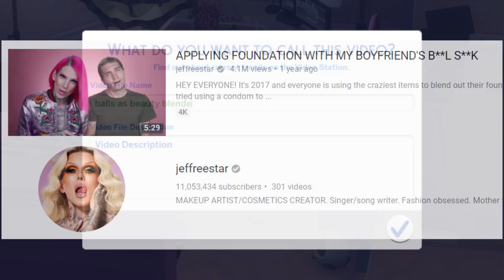*BRUTALLY HONEST* SIMS 4 GET FAMOUS REVIEW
today we're going deep into the new sims 4 expansion, GET FAMOUS. We'll be following the journey of Trisha Paytas, Jeffree Star and Jojo siwa as they attempt ti become LA influencers with the new style influencer, acting and YOUTUBER CAREER. hope u peasants enjoy

Thank you to EA game changers for inviting me to sims camp :)

♦ Links ♦